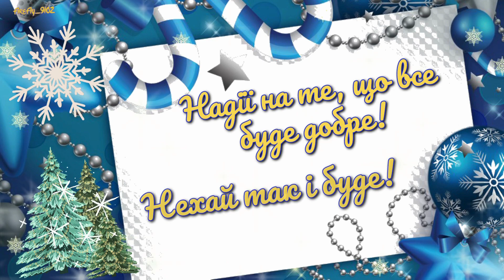Кожен ранок починається з надії. Добрий ранок!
З добрим ранком: і гарного дня українською, і смачної кави, Дніпро, Київ, Львів, Одеса, Україна, Україно, Харків, Херсон, бабусі, бабуся, бабушка, бабушці, бажаю здоров'я, батьку, без війни, братику, брату, вівторка, вітання, вітаннячко, внучка, внучці, всім, гарних вихідних, гарних новин, гарного дня, гарного сніданку, діду, дідусю, діткам, дитині, донечці, другу, друже, дружині, еврібаді, знайомій, знайомому, колегам, колезі, котику, коханій, кохана, коханий, коханому, країна, країно, красуні, красунечко, любі друзі, люблю, любов моя, малям, малята, мамі, мама, мамо, мамочка, мамусі, мамуся, матуся, миру, моє коханнячко, моє сонечко, мої рідні, на світанку, неділі, обійми, одужуй, одужуйте, онук, онуку, п'ятниці, подруга, подрузі, понеділка, привітання, рідна моя, рідненькі, рідний дім, радість моя, родина, родино, середи, сестрі, сестра, синочку, синулі, синуля, сонечко, суботи, сусіду, сусід, тату, тихого дня, тобі і мені, хорошого дня, четверга, чоловіку, янголятко, фаєрфлай, i wish moore meow good morning

Доброго ранку: і гарного дня українською, і смачної кави, Дніпро, Київ, Львів, Одеса, Україна, Україно, Харків, Херсон, бабусі, бабуся, бабушка, бабушці, бажаю здоров'я, батьку, без війни, братику, брату, вівторка, вітання, вітаннячко, внучка, внучці, всім, гарних вихідних, гарних новин, гарного дня, гарного сніданку, діду, дідусю, діткам, дитині, донечці, другу, друже, дружині, еврібаді, знайомій, знайомому, колегам, колезі, котику, коханій, кохана, коханий, коханому, країна, країно, красуні, красунечко, любі друзі, люблю, любов моя, малям, малята, мамі, мама, мамо, мамочка, мамусі, мамуся, матуся, миру, моє коханнячко, моє сонечко, мої рідні, на світанку, неділі, обійми, одужуй, одужуйте, онук, онуку, п'ятниці, подруга, подрузі, понеділка, привітання, рідна моя, рідненькі, рідний дім, радість моя, родина, родино, середи, сестрі, сестра, синочку, синулі, синуля, сонечко, суботи, сусіду, сусід, тату, тихого дня, тобі і мені, хорошого дня, четверга, чоловіку, янголятко, i wish moore meow good morning